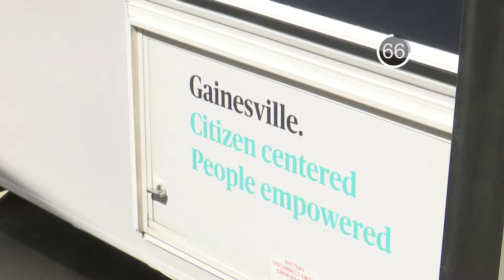News in 90: RTS to introduce Micro-transit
Getting around Gainesville using RTS is about to get easier. That and more in 90 seconds.